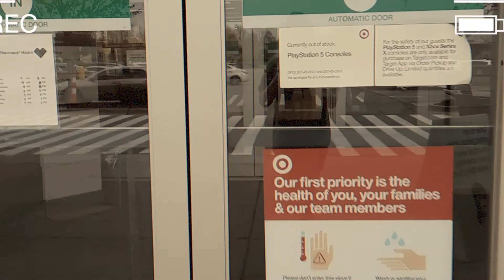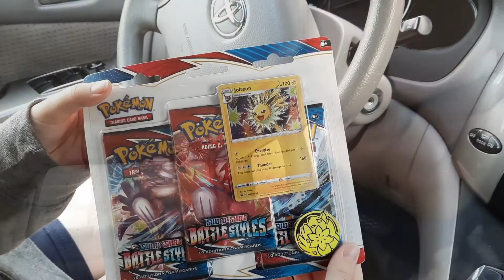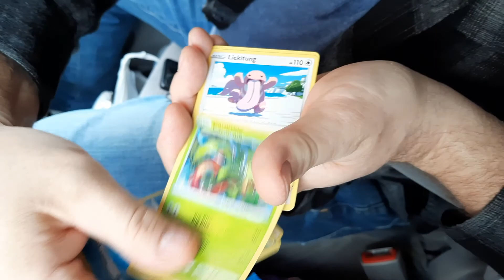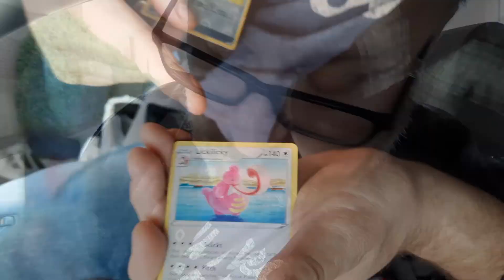Pokemon Scalpers NEED to STOP!! Pokemon Parking Lot BATTLE!! Ultra Rare Pull!!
What is up my people got another video for you all, hope you guys enjoy it, my dad and I or a little frustrated with all of the pokemon scalpers out there right now. we think that everyone deserves to get their hands on some pokemon! Hope you all enjoy today's video!